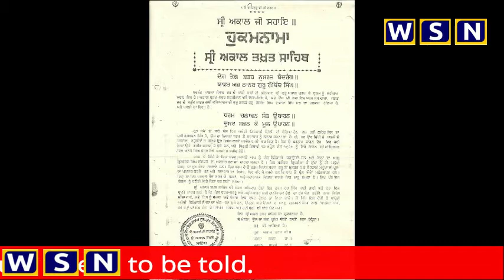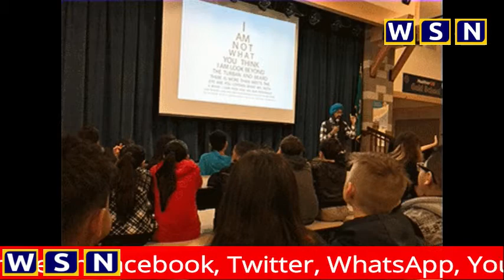23 June 2018 Daily News Shorts from The World Sikh News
The World Sikh News brings you DailyNewsShorts, detailed news and a true Sikh perspective and analysis of events.